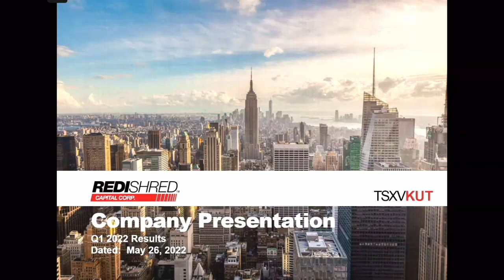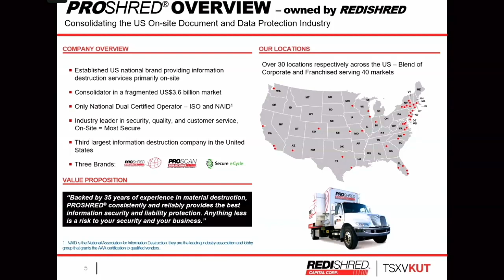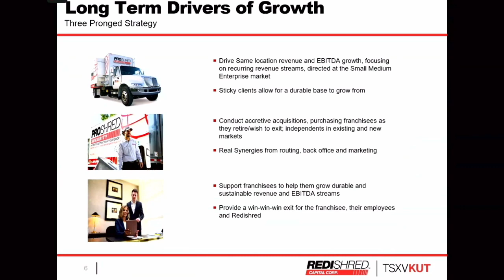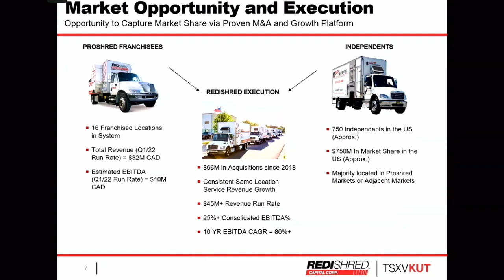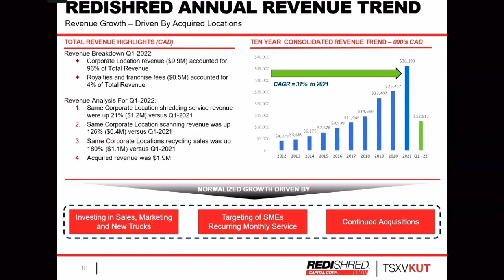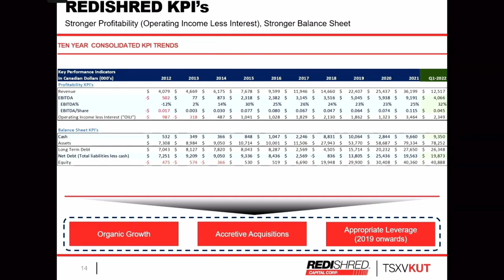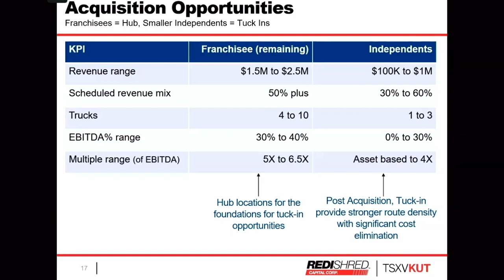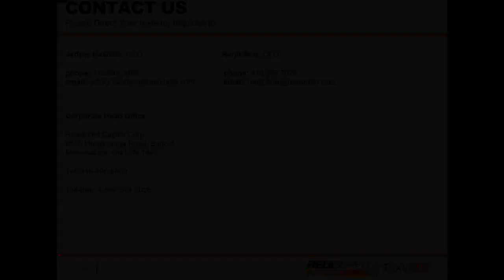RedishredCapital Corp | Q1 2022 Financial Results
Redishred Capital Corp. Is a publicly-traded investment company that focuses on on-site information destruction and the downstream recycling industry.

Redishred Capital Corp owns and operates:
- PROSHRED® Security is a service-driven information destruction company.
- PROSCAN® Solutions, a document scanning and information management company.
- Secure e-Cycle, an electronics recycling and data destruction company.

With the end of COVID-19 restrictions, Redishred was able to more than double its revenue growth from Q1-2021 to Q1-2022 through acquisition and organic growth.